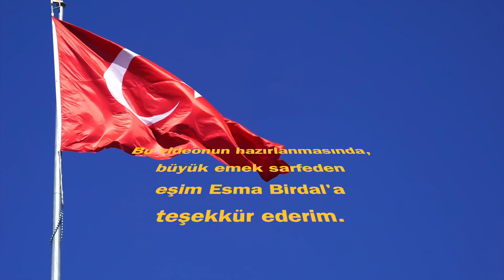Yaşar Nuri Hocaya Sorulmayanlar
Ramazanda sorulan komik sorular acaba Yaşar Nuri hocaya sorulsaydı nasıl olurdu? Yaşar Nuri hocamızı sesiyle canlandıran, değerli radyocu, sevgili dostum Mansur El Sabah'a çok teşekkür ederim.
Böylelikle yeni videolarımızdan haberdar olursunuz. Ayrıca yorumlarınız da bizim için değerli. Sizlerin katkılarıyla kanalımız daha anlamlı, daha eğlenceli olacaktır.
İyi seyirler. 🎥😀🎬

(Pexels'ten Türk bayrağı videosu için Engin Akyurt'a teşekkür ederim.)

Selçuk Birdal